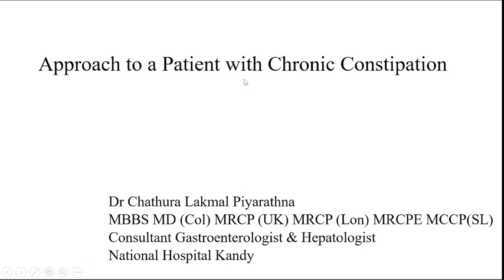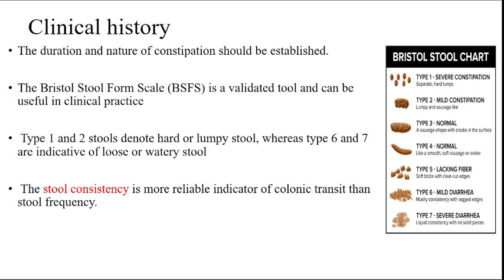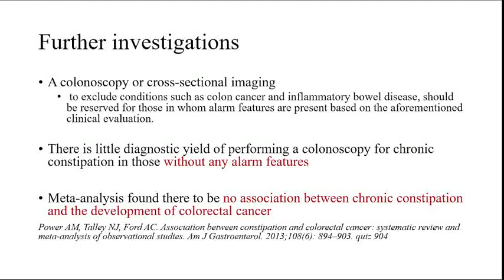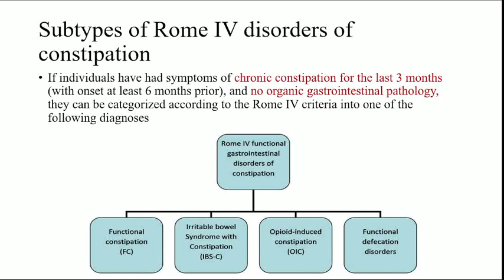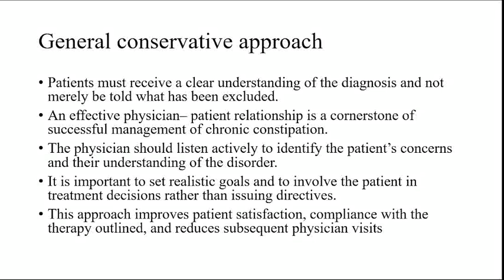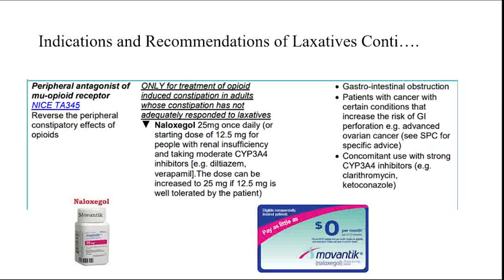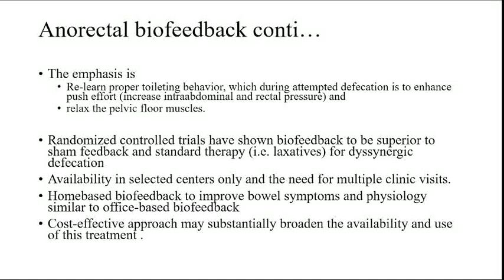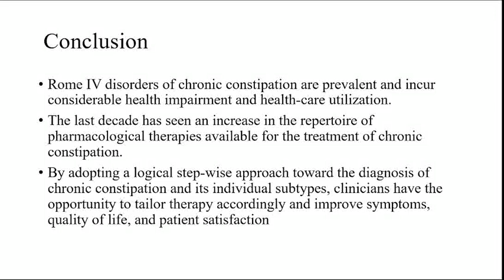APPROACH TO A PATIENT WITH CHRONIC CONSTIPATION by DR. CHATHURA LAKMAL PIYARATHNE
APPROACH TO A PATIENT WITH CHRONIC CONSTIPATION
DR. CHATHURA LAKMAL PIYARATHNE
CONSULTANT GASTROENTEROLOGIST &
HEPATOLOGIST
NATIONAL HOSPITAL KANDY